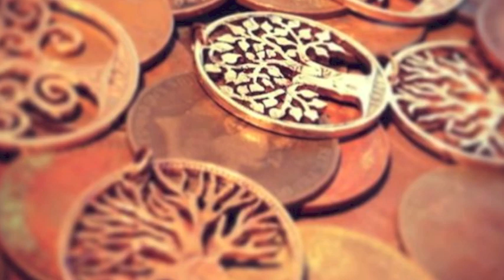Hand Cut Coins By Thornhill Jewellery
See how Thornhill jewellery hand cut a tree of life in a coin, enjoy! Made using a fine drill, and an even finer hand saw, some of these take ages! No two will ever be identical (like most of our jewellery) and the possibilities are endless; from specific coins and dates to totally unique designs. We're always willing to work with you to create that perfect, bespoke piece. If you've got your own ideas, head over to our website and let us know. Thornhilljewellery.com